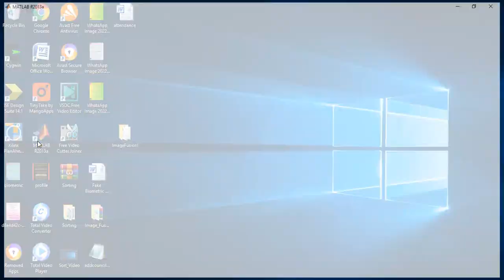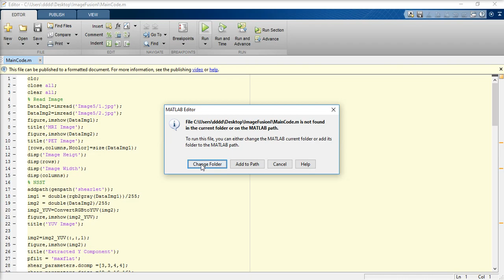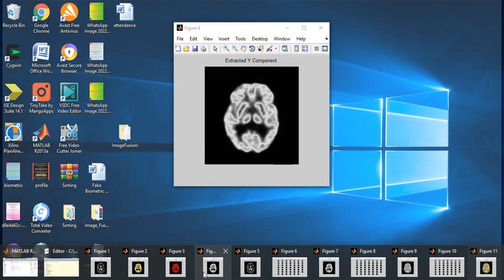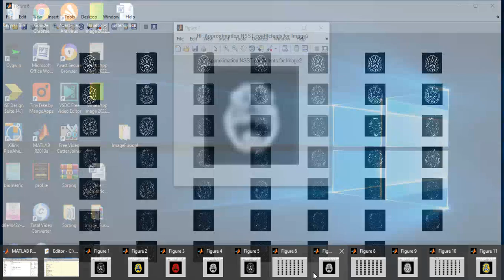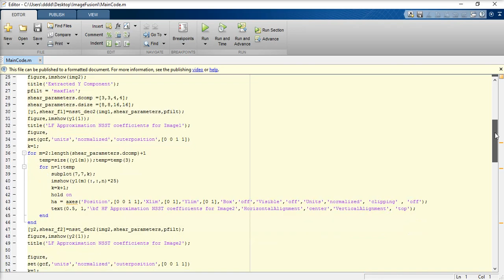Multimodal Medical Image Sensor Fusion Model Using Sparse K-SVD Dictionary Learning in Shearlet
Multimodal Medical Image Sensor Fusion Model Using Sparse K-SVD Dictionary Learning in Non sub sampled Shearlet Domain

Multimodal medical image sensor fusion (MMISF) has a significant role for better visualization of the diagnostic statistics computed by integrating the vital information taken from input source images acquired using multimodal imaging sensors. The MMISF also helps the medical professionals in precise diagnosis of several critical diseases and its treatment. Often, images taken from different imaging sensors are degraded by noise interferences during acquisition or data transmission that leads to the false perception of noise as a useful feature of the image. This paper presents a novel fusion framework for multimodal neurological images, which is able to capture small-scale details of input images with original structural details. In its procedural steps, at first, source images get decomposed by the nonsubsampled shearlet transform (NSST) into a low-frequency (lf) and several high-frequency (hf) components to separate out the two basic characteristics of source image, i.e., principal information and edge details.

Glade Software Solution, North Street, Marthandam, Nagercoil, Kanayakumari District, Tamilnadu, India.